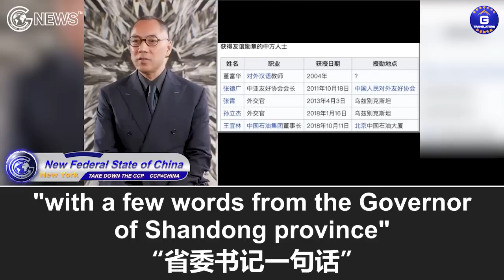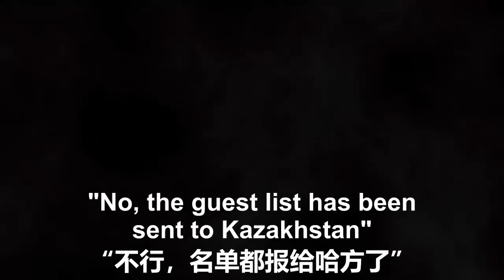9/13/2022 文贵直播：中共花了100-150亿美元才让习在乌兹别克斯坦被授予友谊勋章！中共国之前被授予该勋章的人都是利用外交搞腐败的；王宜林曾告诉文贵说他能让我在中亚为所欲为，天天有处女。。。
9/13/2022 文贵直播：中共花了100-150亿美元才让习在乌兹别克斯坦被授予友谊勋章！中共国之前被授予该勋章的人都是利用外交搞腐败的；王宜林曾告诉文贵说他能让我在中亚为所欲为，天天有处女陪；一位要跟习出访的文贵认识多年的商界人士不仅赔了钱，还要受捅肛门和嗓子之苦

9/13/2022 Miles Guo: It cost the CCP $10-15 billion for Xi to be awarded the Order of Friendship in Uzbekistan! The previous recipients of this Order from Communist China were all corrupt people engaged in foreign diplomacy. Wang Yilin once told me that he could let me do whatever I wanted in many Central Asian countries and have virgins accompany me every day. A businessman who will go on the trip with Xi and whom I have known for years not only had to lose money, but he will also suffer from taking the anal swab and throat swab tests.